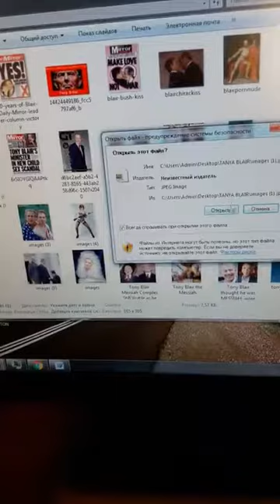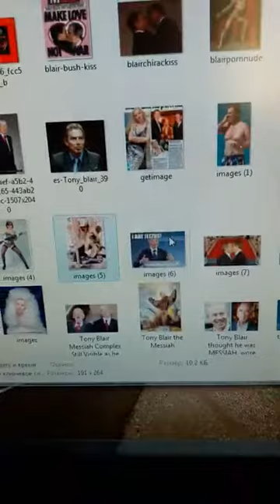TONY BLAIR PSYCHOPATH FALSE JESUS MESSIAH PROPHET AND GOD 4